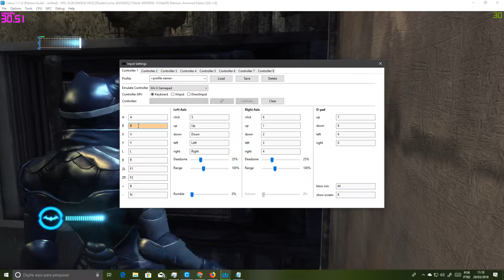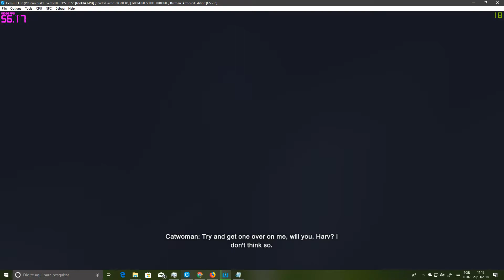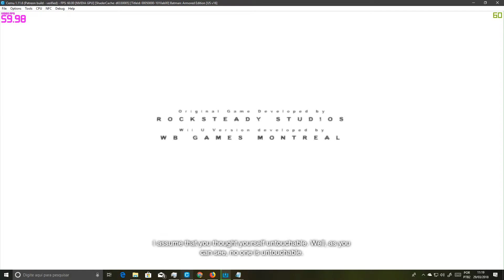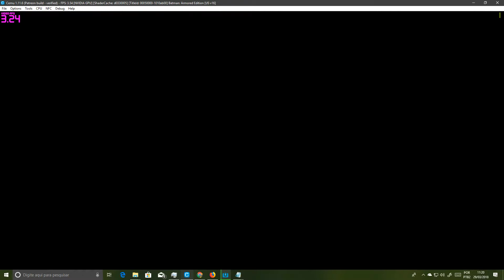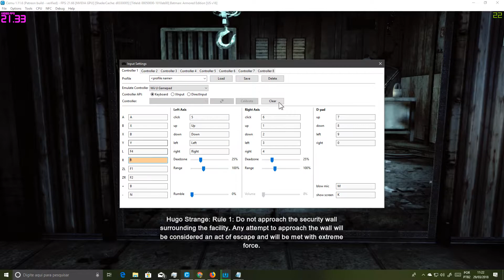Cemu 1.11.6-Batman: Arkham City:Armored Edition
CANAL DA EMULAÇÃO RPCS3/CITRA/CEMU/XENIA/DECAF/CXBX/VITA3K/YUZU/RYUJINX
PC ESPECIFIÇÃO
WINDOWS 10 PRO 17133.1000 RS4
Asus B85M-E/BR

# Cemu detailed changelog for 1.11.6
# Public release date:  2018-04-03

general: Added game list
general: Minor tweaks to UI
general: Updated gameprofiles
general: Added new options to gameprofiles (cpuMode, useRDTSC, loadSharedLibraries)
general: Overhauled logging

input: Input settings window is now resizeable
input: Fixed a crash that could occur in input settings
input: Added home button as an assignable button to wiimote input configuration

padscore: Improved behavior of WPAD/KPadConnectCallback

coreinit: Added API FSGetClientNum

GX2: It is now possible to toggle between conventional shaders (pre Cemu 1.8.0) and separable shaders (default since Cemu 1.8.0)
  Both modes are compatibile with existing graphic packs (custom graphic pack shaders might need to be updated if they were used in combination with a geometry shader)
  Each mode uses separate shader cache files (conventional shader cache has the suffix _j, e.g. 8d354cea_j.bin)
GX2: Fixed alpha channel for BC5 textures
GX2: Added API GX2GetMainCoreId
GX2: Fixed 1D shadow samplers on AMD
GX2: Adjusted the way attributes are passed from geometry to pixel shader so it works on AMD

IOSU_ACT: Retry NNID login if it fails

geral: Adicionado lista de jogos
gerais: Pequenos ajustes para UI
geral: Atualizado gameprofiles
geral: Adicionado novas opções para gameprofiles (cpuMode, useRDTSC, loadSharedLibraries)
general:

Entrada de registro revisada : Janela de configurações de entrada agora é redimensionável
: Corrigida uma falha que poderia ocorrer na entrada de configurações de
entrada: Adicionado botão home como um botão atribuível para wiimote

padscore de configuração de entrada : Melhor comportamento de WPAD / Coreinit do

KPadConnectCallback: API adicionada FSGetClientNum

GX2: Agora é possível alternar entre shaders convencionais (pré Cemu 1.8.0) e shaders separáveis ​​(padrão desde o Cemu 1.8.0).
  Ambos os modos são compatíveis com pacotes gráficos existentes (os shaders de pacotes gráficos personalizados podem precisar ser atualizados se usado em combinação com um shader de geometria)
  Cada modo usa arquivos separados de cache de shader (cache shader convencional tem o sufixo _j, por exemplo 8d354cea_j.bin)
GX2: Canal alfa fixo para texturas BC5
GX2: API adicionada GX2GetMainCoreId
GX2: Amostradores de sombra 1D fixos na AMD
GX2: Ajustado a maneira como os atributos são passados ​​da geometria para o pixel shader, de modo que funcione no AMD

IOSU_ACT: Tente novamente o login do NNID se ele falhar

                Read 69 posts by Team Cemu and get access to exclusive
                content and experiences on the world’s largest membership
                platform for artists and creators.